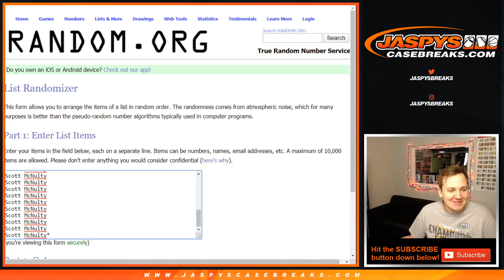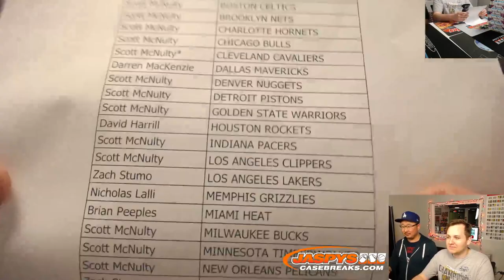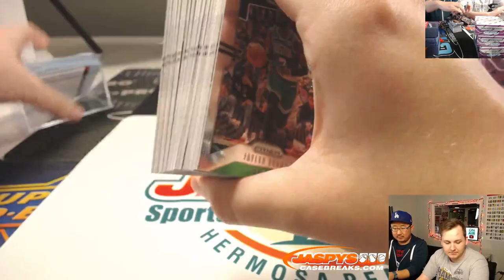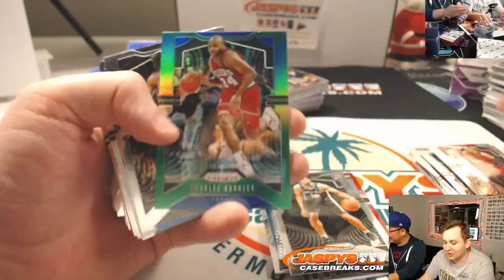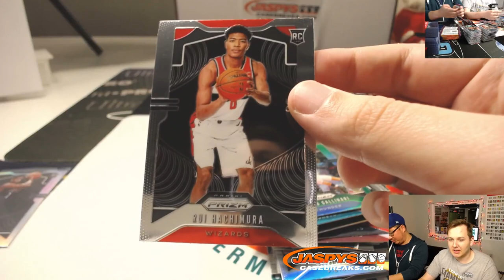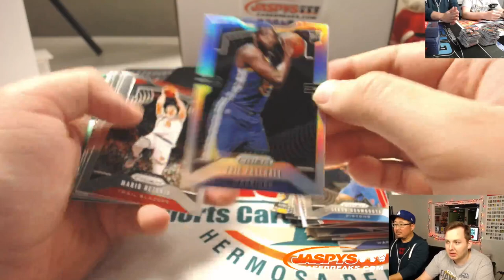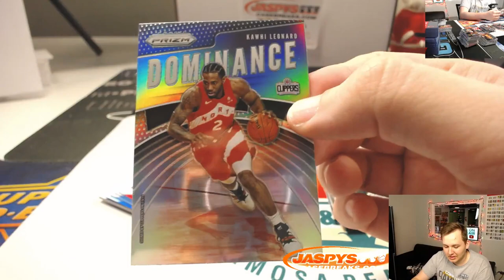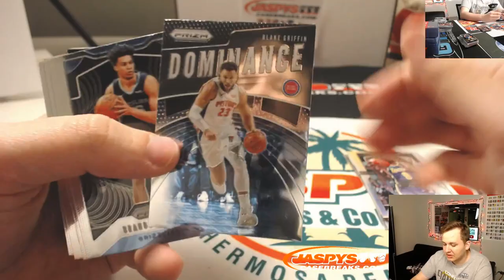PART 1 12/16 - 2019-20 Panini Prizm RETAIL (not fast break) 5-Box 1/4 Case Break #4 *RANDOM TEAMS*